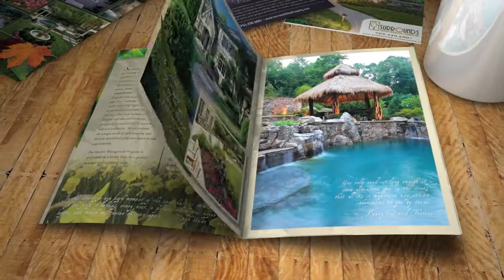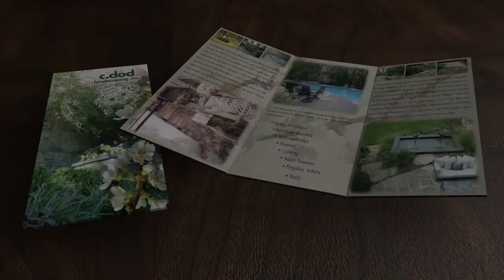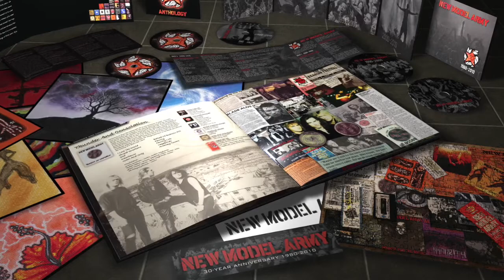Brian Munson - Digital Portfolio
Adobe Photoshop, Adobe Illustrator, Adobe InDesign, Maxon Cinema 4D, Apple Final Cut Pro X, Apple Logic Pro X